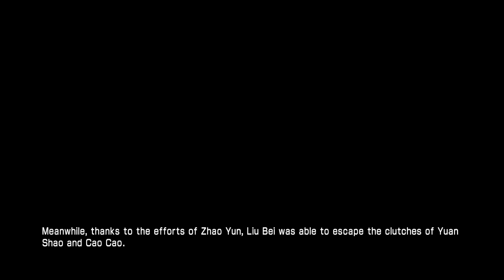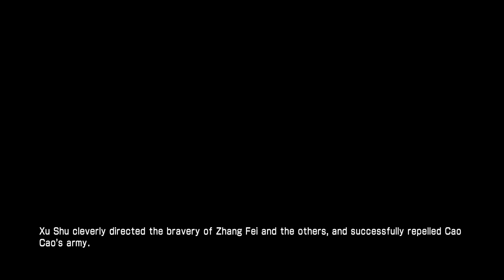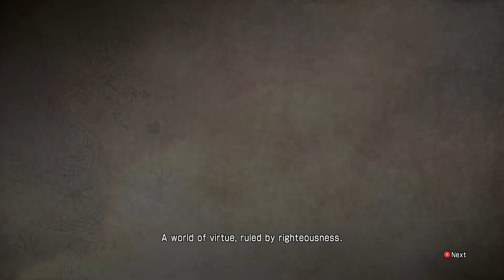Lei Bei Runs Away - DW7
Playing as Zhao Yun is just something you have to get used to in any Dynasty Warriors game, and Dynasty Warriors 7 is no different.  He is the poster-boy for the series as a whole, which is why I call him that.   But as with any classic Japanese protagonist, he is bland and generic. He is the Vanilla of the series in every sense.  While his moveset isn't exactly bad (like Zhang Fei's is), it is kinda awkward to direct against both crowds and officers, so I don't much care for it.

Anyways...  this is the one where Liu Bei runs away, as the title suggests.  Guan Yu also somehow got lost along the way, but that is another matter. Things are not going well for Shu...  nor the parade of Peasants that end up following Liu Bei all over the place.

You may Like / Comment if you wish, and it would be appreciated...  though to be honest this is just one of those vids I make because I like playing the game.

 -~{ Timestamps ]
00:00 - Last Time on DW7
04:09 - Battle of Guandu
08:32 - Let's Try That Again...
15:53 - Old Friend (cutscenes)
21:36 - Battle of Xinye
26:51 - New Friend (cutscenes)
33:22 - Battle of Changban
39:01 - Holding the Bridge
45:14 - What to Expect Next Time...